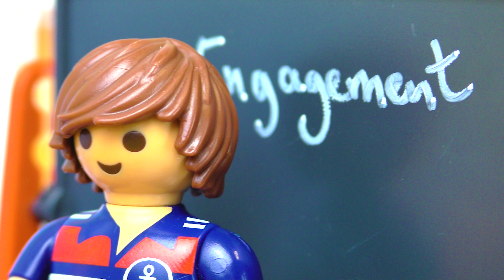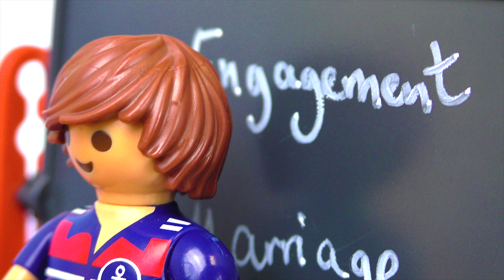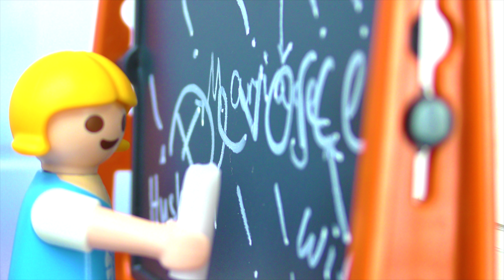Playmobil film na srpskom / NASTAVNIK JE ODBIO PETRU - Petra je nesrećno zaljubljena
Pretplatite se besplatno!

Zdravo deco!

Brandstätter Stiftung & Co. KG. geobra Brandstätter Stiftung & Co. KG has not approved and accepts no responsibility for this website or the information and links contained therein; makes no express or implied warranty as to the information or links on this website or other websites linked to it; and is not bound by any representations made on this website or by those offering this website. The trademarks PLAYMOBIL®, PLAYMOBIL® SYSTEM X, PLAYMOBIL®RC TRAIN and PLAYMOBIL® FUNPARK as well as the copyrighted images of PLAYMOBIL® products are the exclusive property of geobra Brandstätter Stiftung & Co. KG, which reserves all rights arising therefrom.